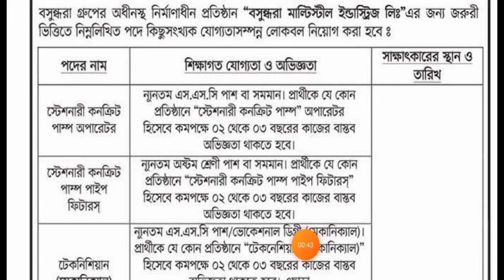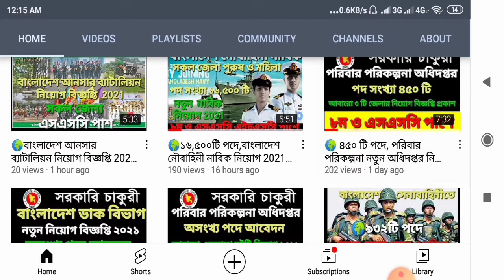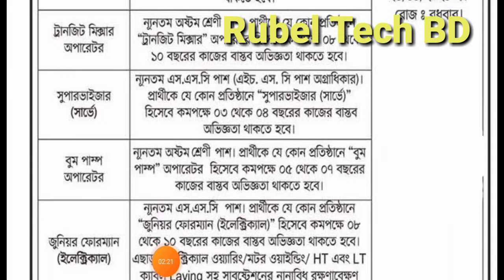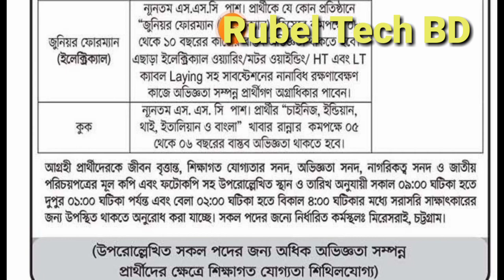বসুন্ধরা গ্রুপে বিশাল নতুন নিয়োগ বিজ্ঞপ্তি প্রকাশ ২০২১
নারী ও# শিশু নির্যাতন দমন ট্রাইব্যুনাল নিয়োগ ২০২১.Govt Job Circular 2021

পুলিশ কনস্টেবল পরীক্ষা।

Apply link/ Police. teletalk. com.bd

Apply link /PlZ Copy
taxl.teletalk. com.bd

Job circular //Link,Pdf file?

১,৪৪৯ পদে নির্বাচন কমিশন সচিবালয়ের অধীনে নিয়োগ বিজ্ঞপ্তি- ২০২১